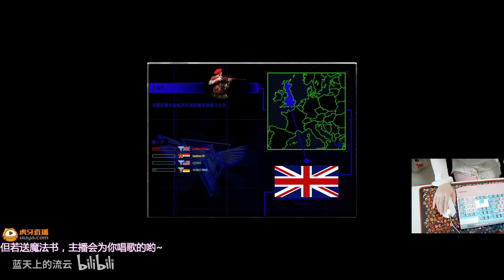【流云红警】云妹版“做人留一线”：谁说我就狠心了？！